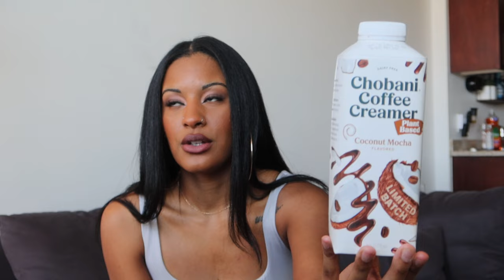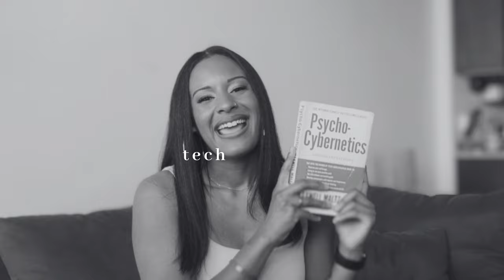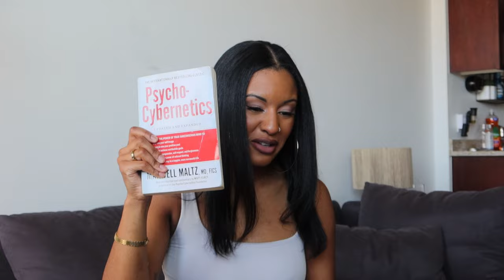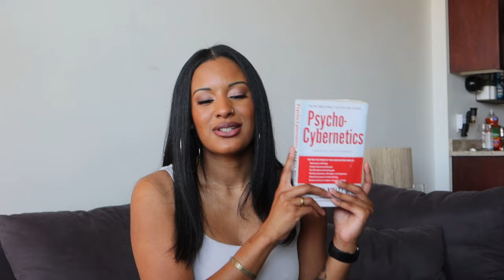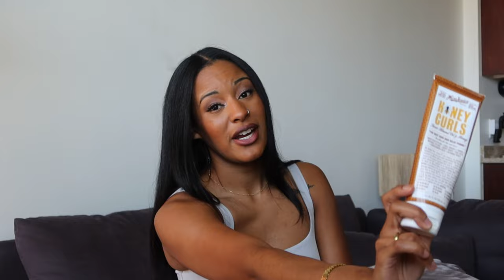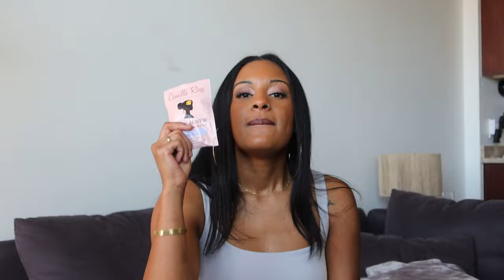LIFESTYLE HAUL | 2023 MUST HAVES | PRODUCT REVIEW VIDEO | PRODUCT RECOMMENDATIONS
Hey y'all! If I was able to find the product links, they will be listed below- if not, I did list where I purchased them from. I hope you enjoy this kind of content, lifestyle hauls are definitely one of my favorite kinds of videos to create! Hopefully some of these products become some of your favorite everyday products as well! Cheers to another video and as always thank you so much for spending time out of your day to tune in!

0:00 INTRO/THANK YOU
01:13 KITCHEN
11:10 HOME/CLEANING
17:30 TECH/BOOKS
27:12 PERFUME
33:07 SKIN+BODY CARE
47:53 HAIR CARE

LINKS:

✨KITCHEN✨
-CHAMPAGNE FLUTES | TJ MAXX

-WINE GLASSES | TJ MAXX

-DRINKING GLASSES TALL & SHORT | TJ MAXX

-CHOBANI COCONUT MOCHA CREAMER | TARGET, WALMART

-CHERRY LIMEADE POPPI | TARGET, WHOLE FOODS, PUBLIX

-PHO BROTH | WHOLE FOODS

-BLONDE ROAST COFFEE (GREAT VALUE BRAND) | WALMART

-OLLY STRESS & SLEEP GUMMIES DUO SET | AMAZON
✨HOME/CLEANING✨
-GRANDMA’S SECRET SPOT REMOVER | AMAZON, WALMART

-DR. TEALS SLEEP SPRAY | AMAZON, TARGET, WALMART

-TIDE ANTIBACTERIAL FABRIC SPRAY | AMAZON, TARGET, WALMART

-LYSOL LAUNDRY SANITIZER | AMAZON, TARGET, WALMART

-VERA WANG BLANKET | MARSHALLS
✨TECH/BOOKS✨
-3 PACK IPHONE CHARGER | FATKIDDEALS ON TWITTER

-ELECTRONIC TOOTHBRUSH | AMAZON

-PSYCHOCYBERNETICS BY MAXWELL MALTZ | AMAZON

-THE SEAT OF THE SOUL BY GARY ZUKAV | AMAZON
✨PERFUME✨
-LIVE LOVE DREAM | AEROPOSTALE

-CHLOÉ NOMADE | AMAZON, SEPHORA, DUTY FREE

-JULIETTE HAS A GUN “VANILLA VIBES” | AMAZON, SEPHORA
✨SKIN+BODY CARE✨
-NATURIUM NIACINAMIDE CLEANSING GELÉE | AMAZON, TARGET

-NATURIUM NIACINAMIDE 12% SERUM | AMAZON, TARGET

-LA ROCHE POSAY NIACINAMIDE SERUM | AMAZON, TARGET,

-LA ROCHE POSAY HYALURONIC ACID B5 SERUM | AMAZON, TARGET

-ESTEE LAUDER ADVANCED NIGHT REPAIR OIL | AMAZON, SEPHORA

-BIODERMA NIGHT RENEWER MOISTURIZER | AMAZON, BIODERMA.COM

-TOPICALS “FADED” | AMAZON, SEPHORA

-LA ROCHE POSAY SPF 50 SUNSCREEN FOR FACE | AMAZON

-TRADER JOES SPF 40 SUNSCREEN FOR FACE | TRADER JOES

-VASELINE COCOA RADIANT BODY OIL | WALMART

-NATURIUM GLOW GETTER MULTI OIL BODY WASH | AMAZON, TARGET, NATURIUM.COM

-L. BRAND pH BALANCING WIPES | AMAZON, TARGET
✨HAIR CARE✨
-CONAIR INFINTIY PRO 1.5 INCH FLATIRON | AMAZON, TARGET

-MISS JESSIES HONEY CURLS | AMAZON, TARGET

-CAMILLE ROSE ALGAE RENEW HAIR MASK | AMAZON, TARGET

-NATIVE ALMOND + SHEA BUTTER HAIR MASK | TARGET

-MIELLE ROSEMARY & MINT STRENGTHING HAIR MASQUE | AMAZON, TARGET, WALMART

-GARNIER FRUCTIS SLEEK & SHINE HAIR OIL | AMAZON, TARGET, WALMART

✨VLOGS POSTED TUESDAYS✨